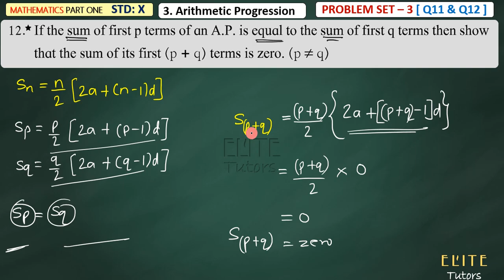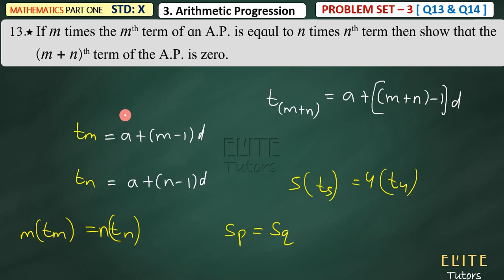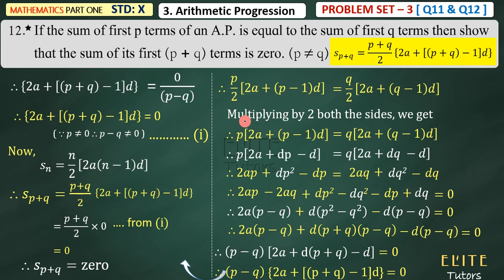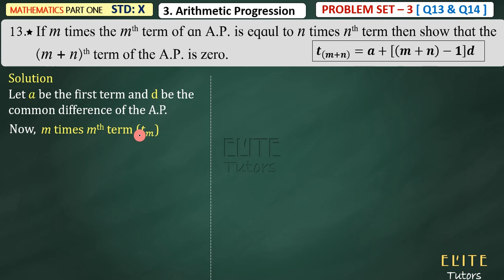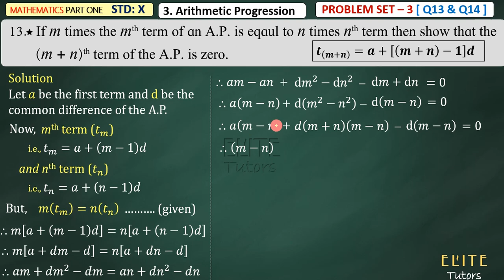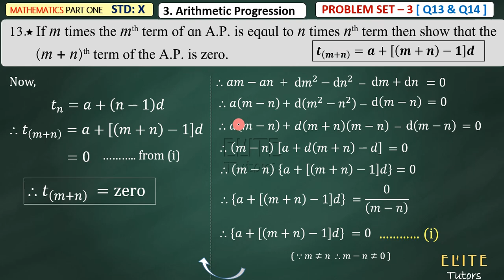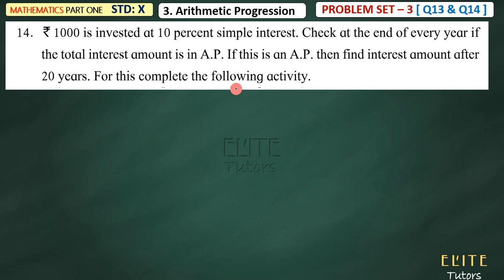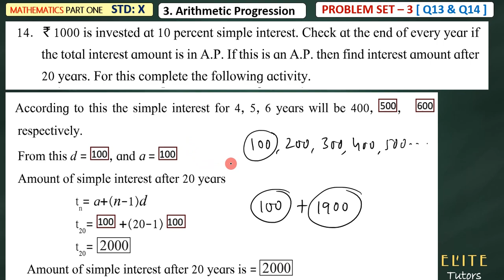SSC Class 10 | Arithmetic Progression | PROBLEM SET - 3 [ Q13 & Q14 ]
About the above video:
CLASS 10
Maths Part 1
Chapter 3
PROBLEM SET - 3 [ Q13 & Q14 ]
Arithmetic Progression
Text Book Solution

CLASS 10

10th Science Videos: (to watch science video you are supposed to take membership by joining our channel)

CLASS 09

CLASS 08

CLASS 07